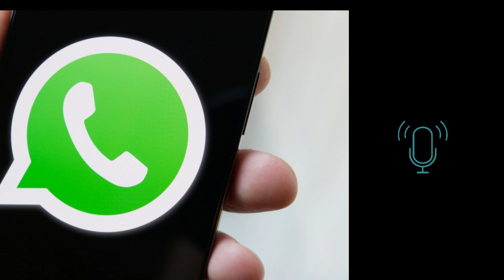अब एक WHATSAPP में चला सकते है दो accounts I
कई बार हम एक ही फोन में दो सिम इस्तेमाल करते हैं। वहीं, इन दोनों सिम पर ही WhatsApp भी एक्टिव होता है। अब कंफ्यूजन कई बार ये हो जाती है कि एक ही फोन में दो वॉट्सऐप अकाउंट कैसे चलाए जाएं। वैसे तो कंपनी ने एक ऐसा फीचर लॉन्च कर दी है जिससे आप एक नंबर से कई डिवाइसेज में वॉट्सऐप का इस्तेमाल कर सकते हैं। लेकिन एक ही फोन में दो ऐप का इस्तेमाल करना आज भी कई लोगों को नहीं आता है।